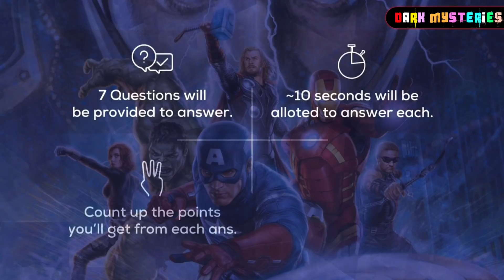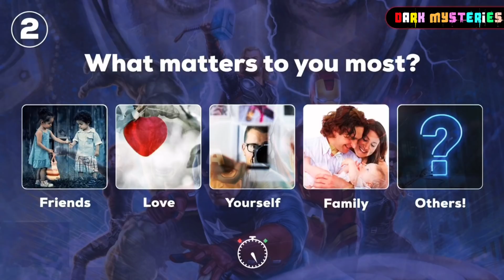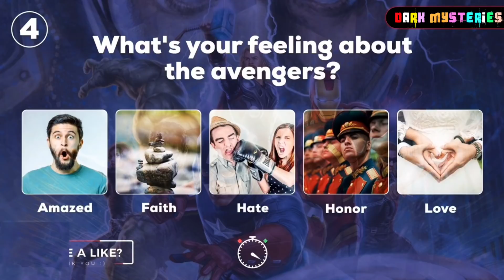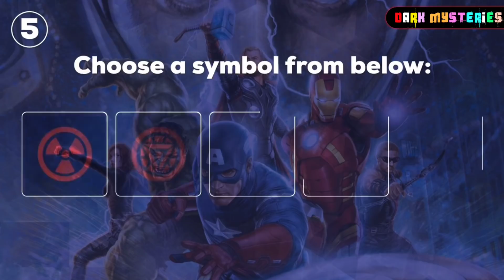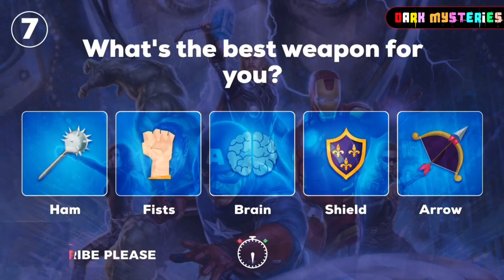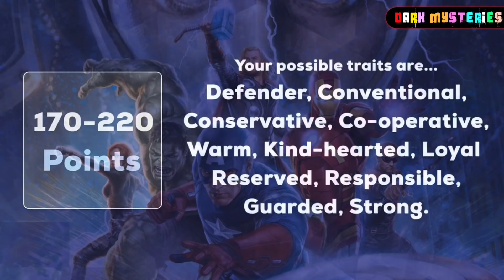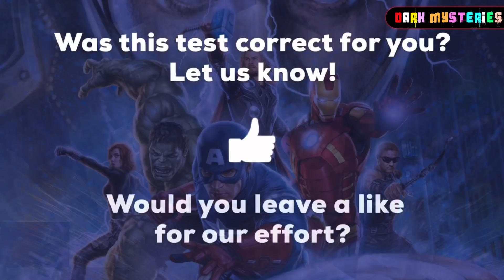Which AVENGER are you? - మీరు ఏ అవేంజరో తెలుసుకోండి.